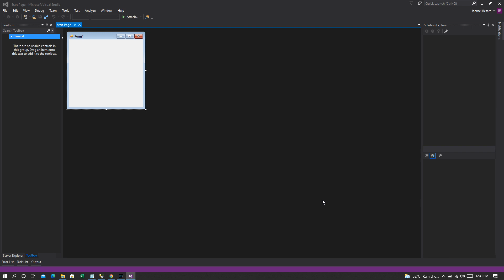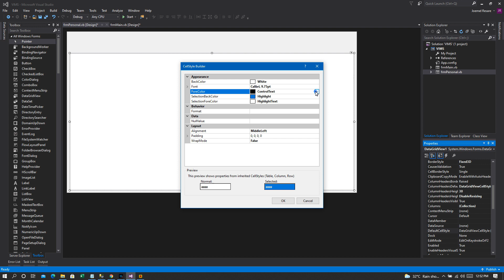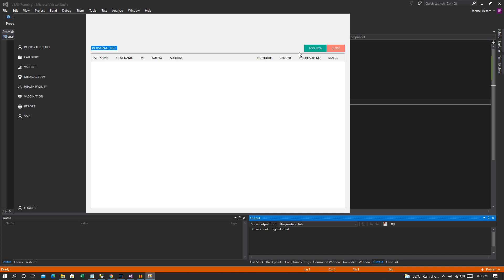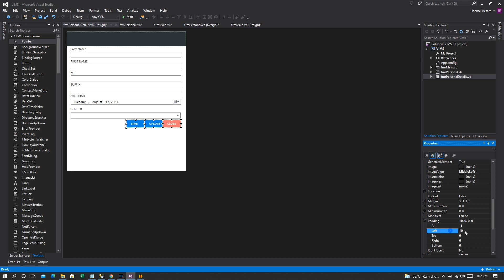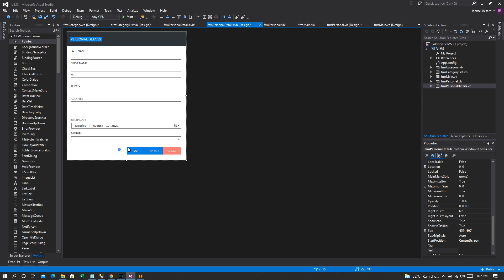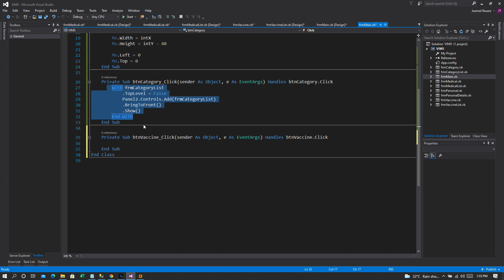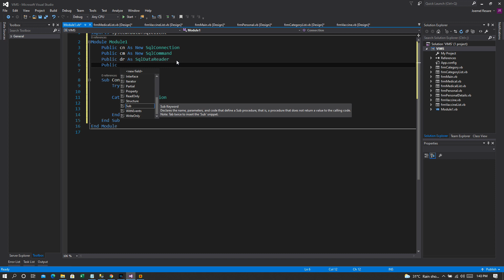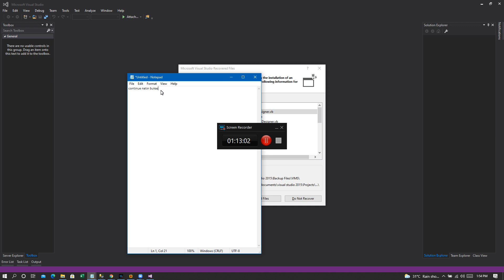OnlineClass Vaccination Information and Management System with SMS notification Lesson 1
Programming Language: vb.NET
Database: MSSql

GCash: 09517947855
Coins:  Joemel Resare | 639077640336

Note: Only the members can download the sourcecode in community tab